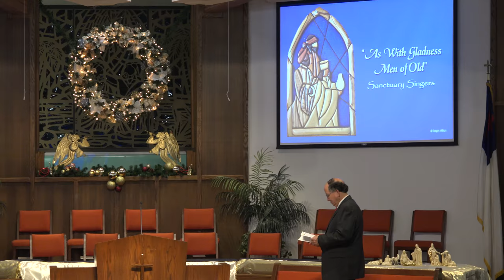As With Gladness Men of Old - Sanctuary Singers - December 3, 2017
"As With Gladness Men of Old" performed by the Sanctuary Singers at First Baptist Church of Pacific Beach on Sunday, December 3, 2017. Director: Rod Anderson. Pianist: Arthea Anderson. This video was recorded and uploaded in 4K video format. Click on the gear symbol to select and view the video at the highest resolution your bandwidth and viewing device can accommodate.